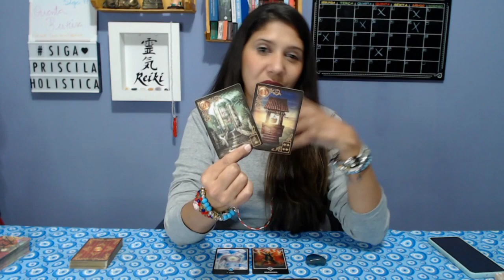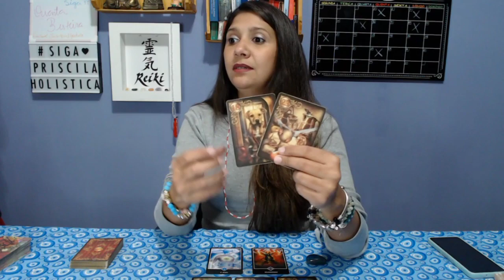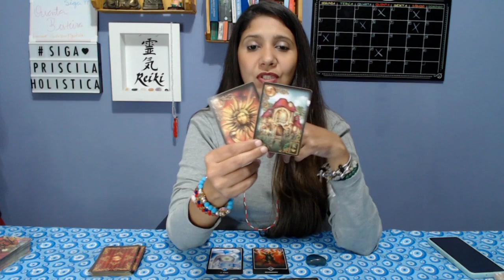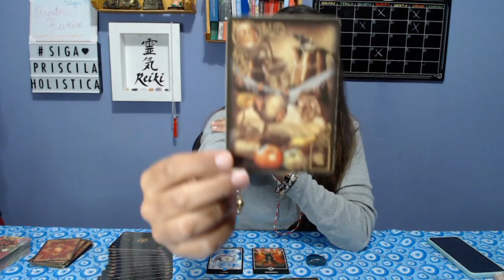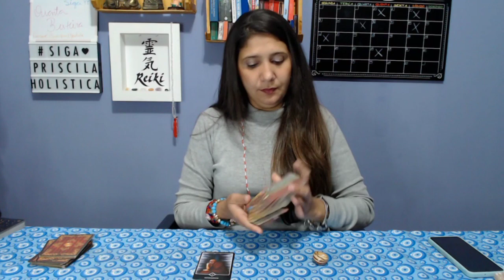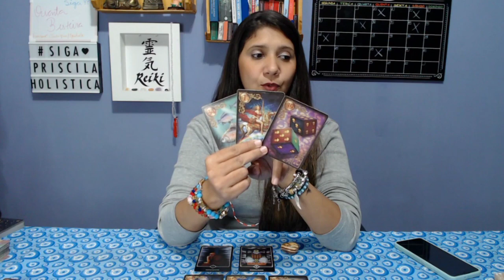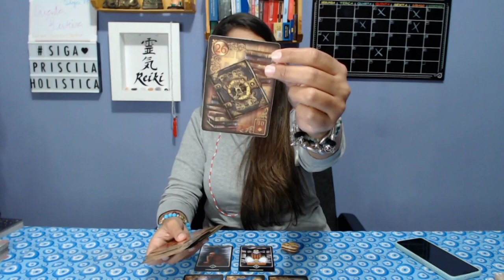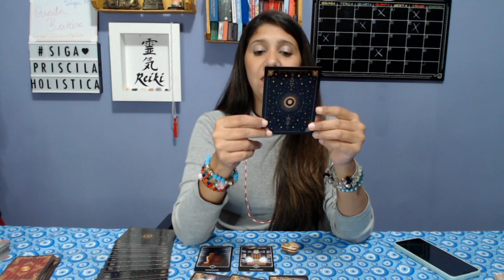ACONTECIMENTOS RÁPIDOS PARA SEMANA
Mais uma semana que se inicia e eu vou lhe contar o que você precisa saber para melhor aproveitar ela.

Faça sua escolha com calma e vem comigo.

*Para quem não me conhece sou Priscila Mendes, fundadora dos Canais Priscila Holística, Terapeuta Holística, médium e oraculista.

Whats.
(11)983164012